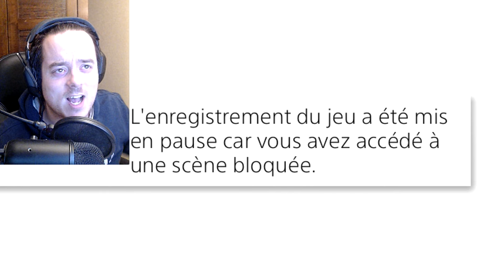KINGDOM HEARTS 3 - 25 FIN : C'EST QUOI CETTE FIN ?! [LET'S PLAY FR]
C'est la fin de KINGDOM HEARTS 3 les amis !
Par contre, j'ai réussi à bidouiller un truc pour la cinématique de fin interdite à la diffusion j'espère que ça vous plaira !
C'est du bidouillage qui prends du temps, mais au moins vous pouvez en profiter :)